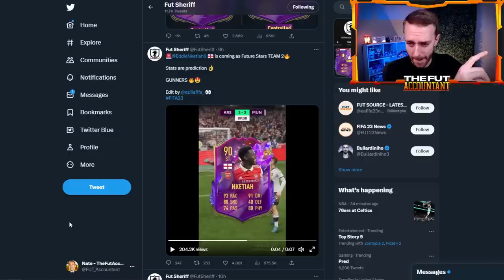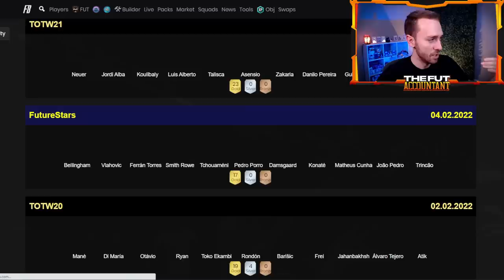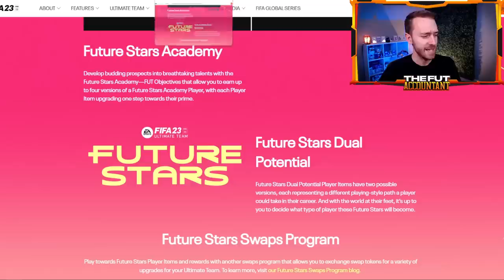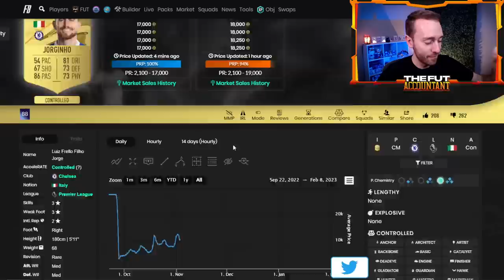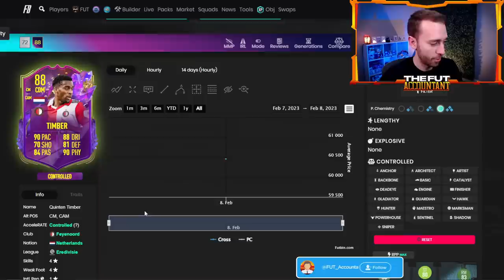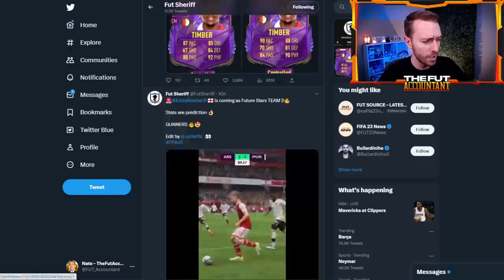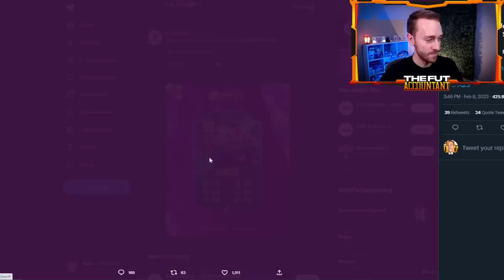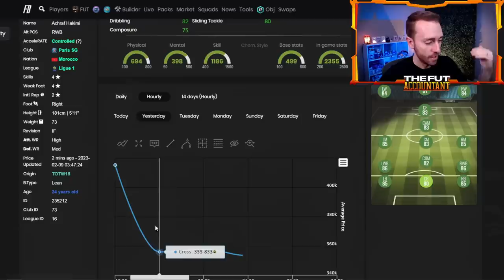Future Stars 2 or Future Stars 1?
Will Future Stars 2 or Future Stars 1 be the better promo team in FIFA 23 Ultimate Team? In today's video we take a look at the potential of this and the current LEAKS for Future Stars Team 2!